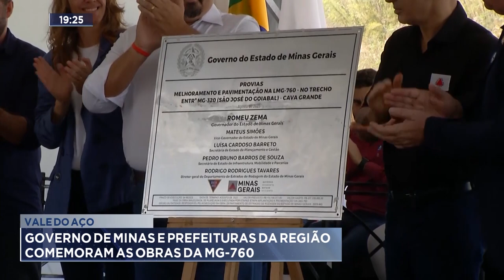Vale do Aço: Governo de Minas e Prefeituras da região comemoram as obras da MG-760.